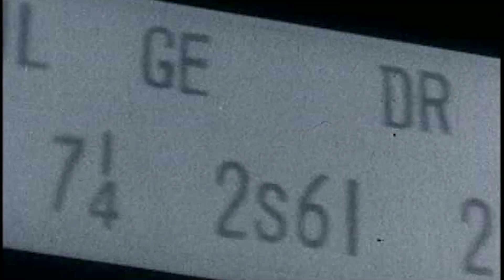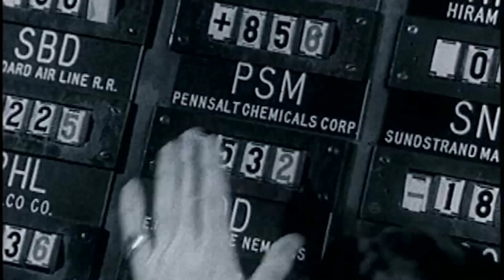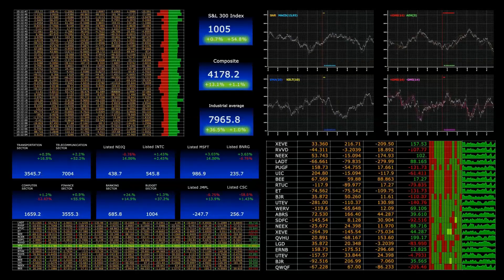CEO Series: Protiviti CEO Joe Tarantino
In September 2017, the Museum of American Finance introduced a new video series featuring CEOs from across the financial industry discussing “Why Wall Street Matters” from their individual perspectives. The CEO Series is a collaboration between the Museum of American Finance and Cheddar, a live and on-demand news network covering technology, media and entertainment, which broadcasts daily from the floor of the New York Stock Exchange.

The fifth video in this series features Protivity President & CEO Joseph Tarantino. Each month, the featured CEO will appear on Cheddar’s Opening Bell show as well. Follow us every month as we explore “Why Wall Street Matters” with some of the most prominent figures in the industry.

The CEO Series video schedule is listed below:
September 7, 2017 – OppenheimerFunds CEO Art Steinmetz
October 19, 2017 – NYSE President Tom Farley
November 16, 2017 – Investopedia CEO David Siegel
December 14, 2017 – Fitch Ratings CEO Paul Taylor
January 11, 2018 – Protiviti CEO Joseph Tarantino
April 19, 2018 – ING Americas CEO Gerald Walker
May 31, 2018 – CIT CEO Ellen Alemany
June 14, 2018 – Nasdaq CEO Adena Friedman
June 28, 2018 – Citi CEO Michael Corbat

With its extensive collection of financial documents and objects, its seminars and educational programming, its publication and oral history program, the Museum portrays the breadth and richness of American financial history, achievement and practices. or connect with the Museum on Facebook or Twitter @FinanceMuseum.